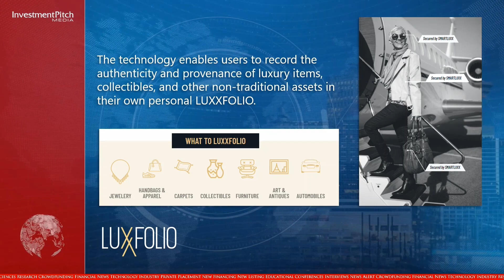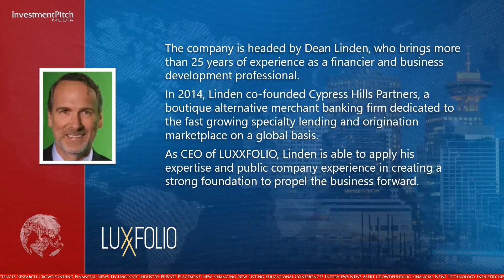New Listing: Luxxfolio Holdings (CSE:LUXX)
Luxxfolio is developing a blockchain based platform called SMARTLUXX, powered by the company’s proprietary technology.